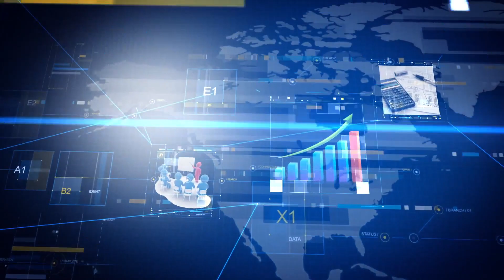Экспертное мнение Минайдаров